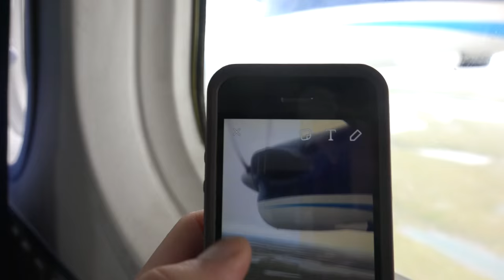Arctic Teaser, Muskox and Caribou Hunting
Muskox and Caribou Hunting in the Arctic